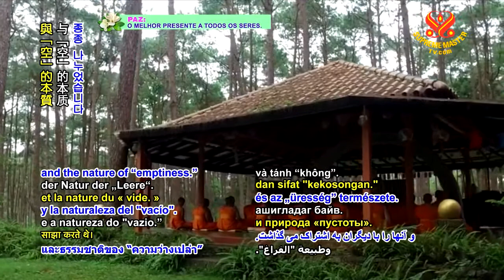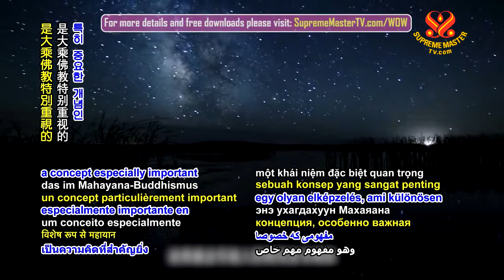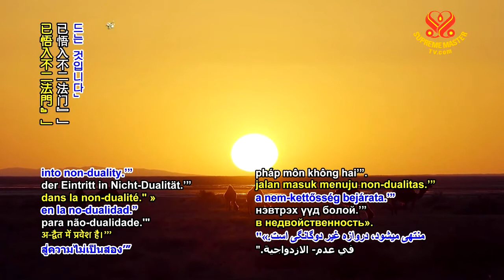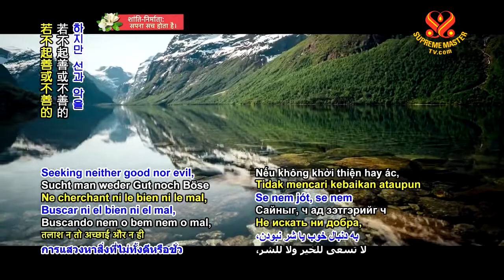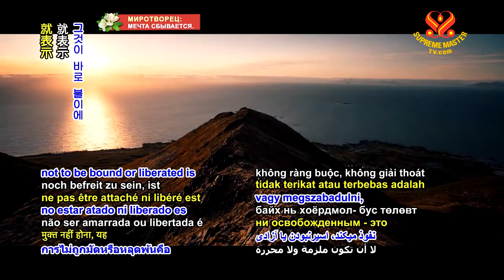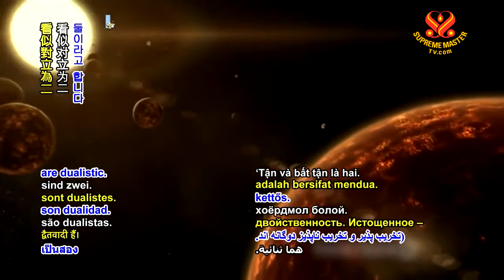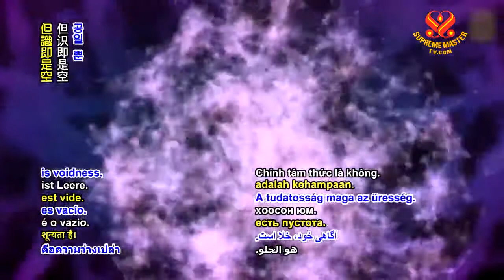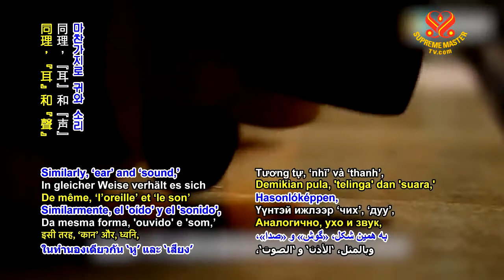( P.1 / 2 ) Kinh Duy Ma Cật ( Phẩm 9 ) - Nhập Bất Nhị Pháp Môn - Thanh Hải Vô Thượng Sư